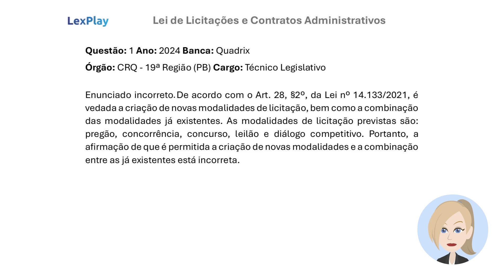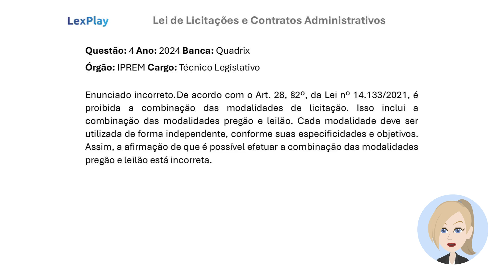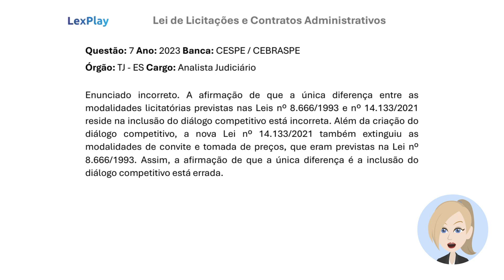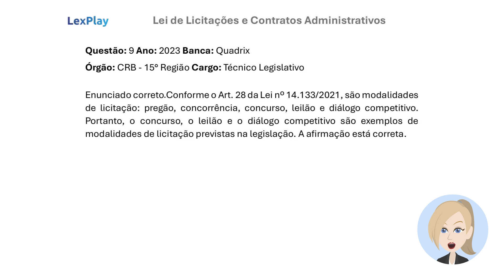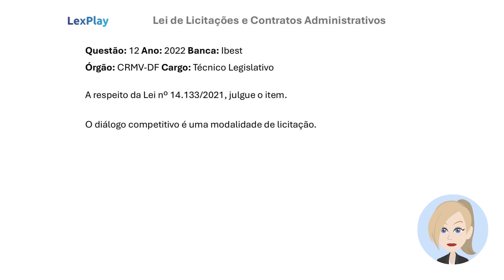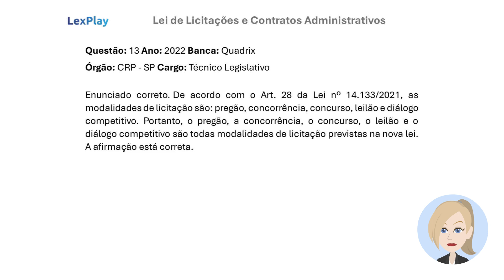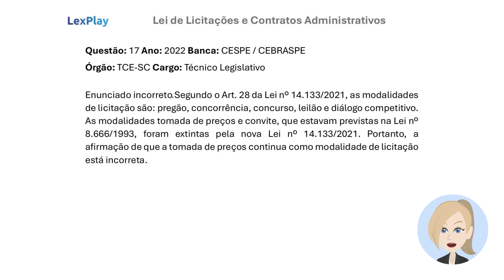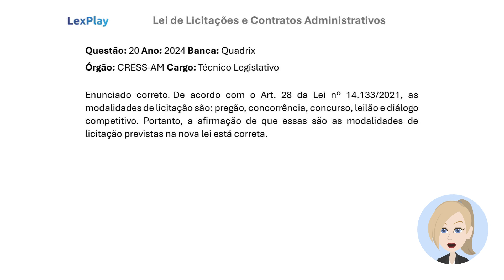20 Questões Comentadas da Lei de Licitações 14.133/2021. Art. 28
Neste vídeo, resolvemos e comentamos 20 questões de fixação da da Lei nº 14.133, de 1º de abril de 2021, abordando o artigo 28.

lei de licitações, licitações públicas, contratos públicos, obras de grande vulto, termo de referência, projeto básico, projeto executivo, concorrência, pregão, modalidades de licitação, administração pública, contratação de obras, legislação brasileira.